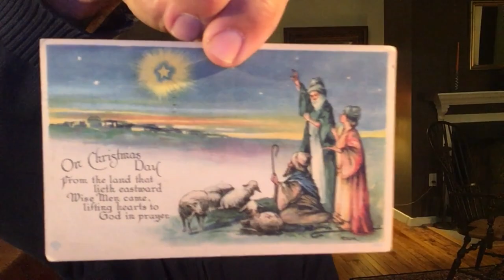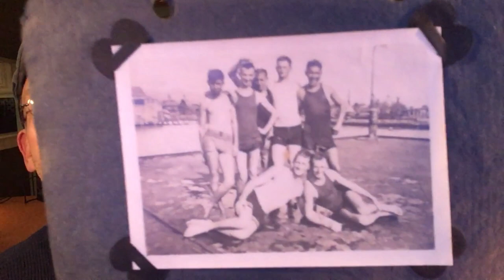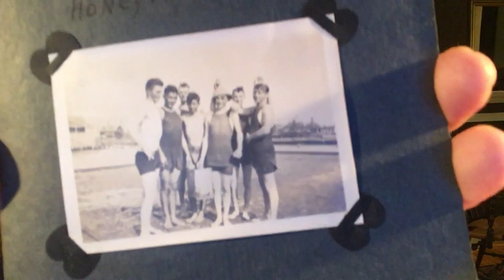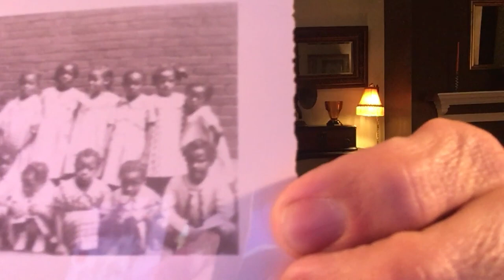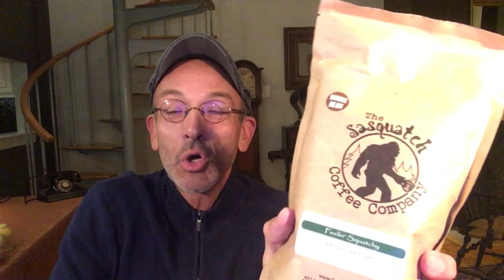Friend Mail Thank You and Small Haul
Thank you so very much for the kind and thoughtful friend mail I received within the past several weeks.